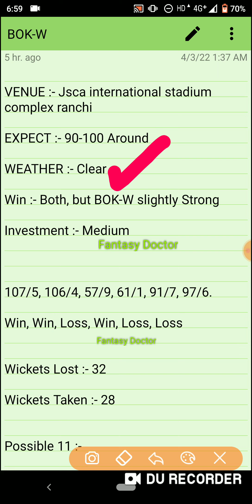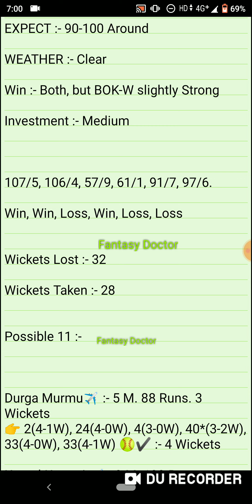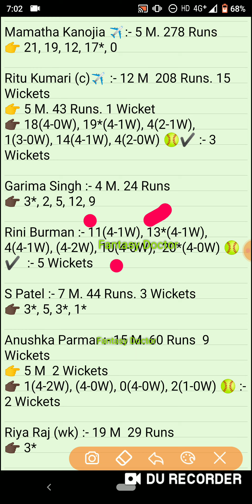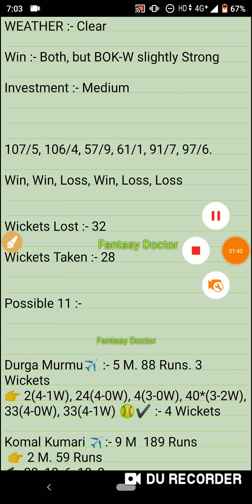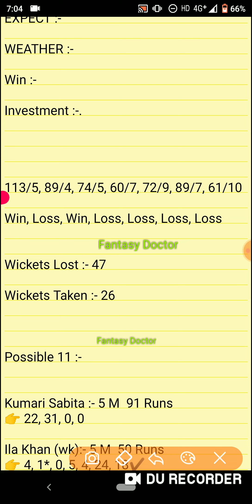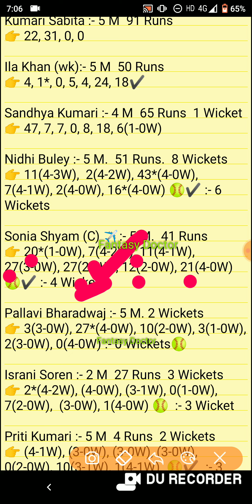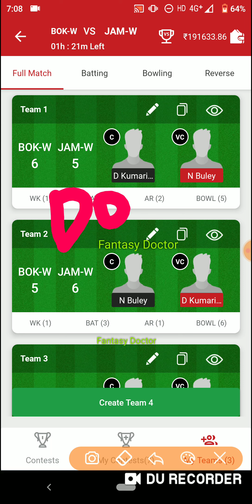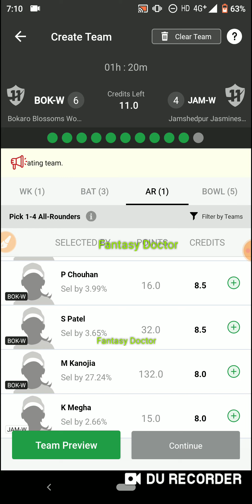Bok-w vs Jam-w, bok w vs jam w, Bok-w vs Jam-w Dream11 Team, Bok w vs Jam w Dream11, Csk vs Pbks,